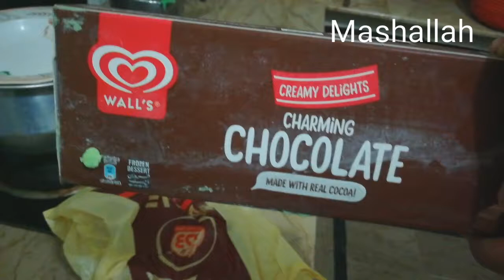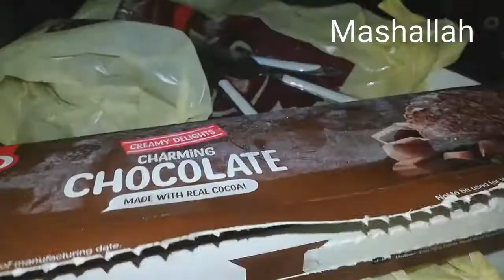Hamare ghar Aye Mehman || aj ki Dawat || awais Junaid vlogs